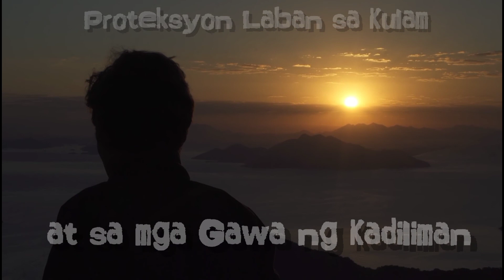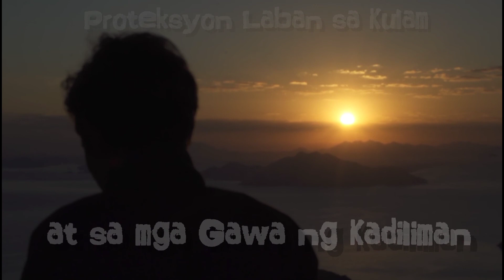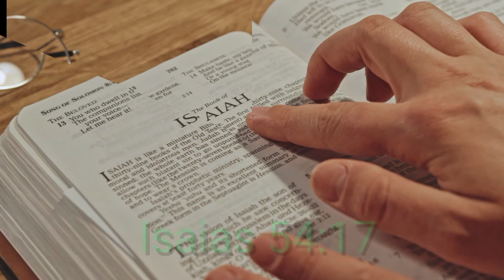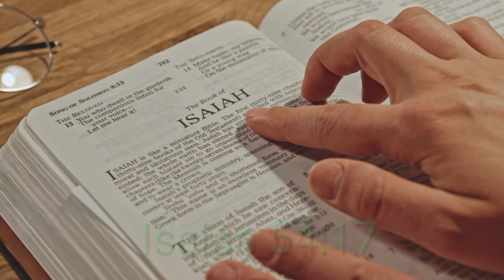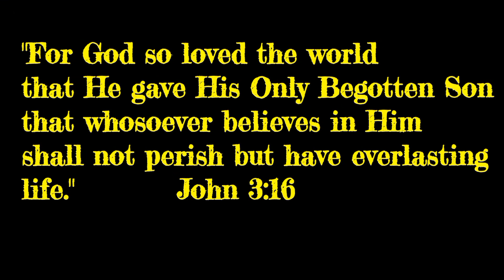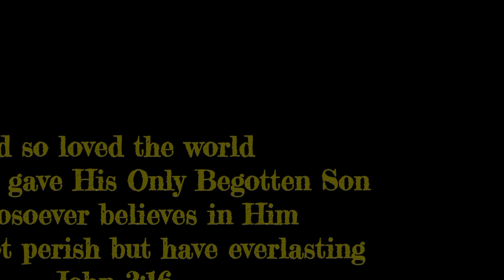Proteksiyon Laban sa Kulam at Mga Gawa ng Kadiliman The Praying Mom (There's Power When You Pray)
Kinulam. Binarang. Hindi Makatulog sa gabi. Takot sa dilim. Palipad Hangin at kung anu-ano pang gawa ng kadiliman? May paraan pa ba upang ikaw ay lumaya sa kuko ng kadiliman? Ang sabi ni Hesus sa Juan 10:10, "Hindi pumaparito ang magnanakaw, kundi upang magnakaw, at pumatay, at pumuksa: ako'y naparito upang sila'y magkaroon ng buhay, at magkaroon ng kasaganaan nito."